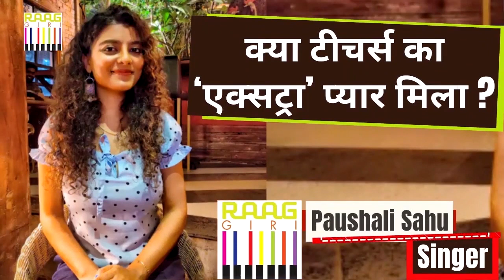Paushali Sahu Singer Exclusive Interview 😚 🤗 Old Hindi Songs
Watch Singer Paushali Sahu's exclusive interview only on Raaggiri. Paushali Sahu, a singer by passion, and a digital marketer by profession were born and raised in Kolkata. She was born in a family where culture and religion were a part of her daily life. At a very early age, she began singing Kirtans (devotional songs) in the temple where devotees gathered every evening. The songs sung here were in Hindi, Sanskrit, and Bengali in various styles such as Dhrupad, folk, and semi-classical. She sang and many said she could invoke the divine with her voice. That is where it all began…

00:01 - Paushali Sahu song
02:28 -  how did singing start
05:20 - Has it ever happened that you got extra love from the teacher in school because of your good singing?